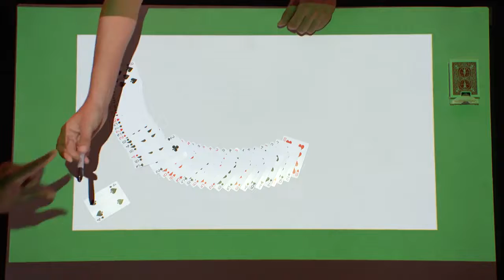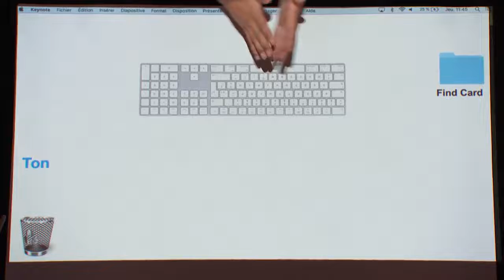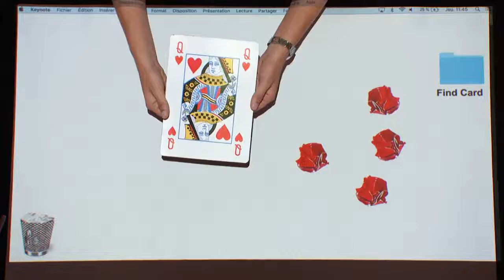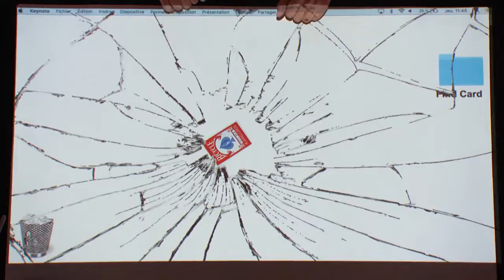wow Nicholas ribs a magical performance 😍😍